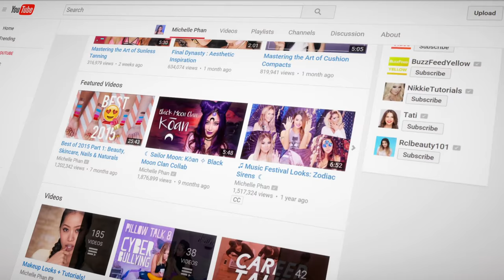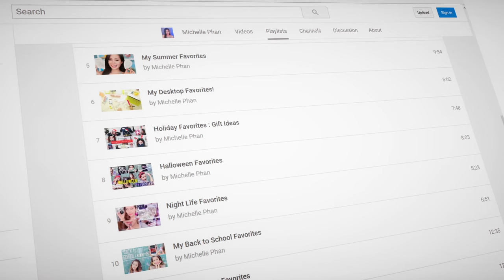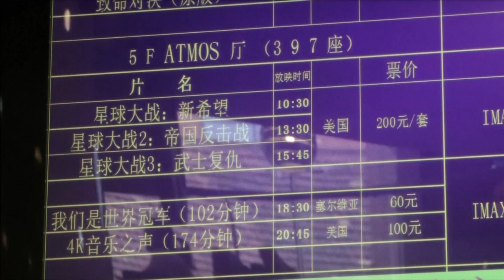Jason Scott Lee: Fighting for visibility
Jason Scott Lee talks about whitewashing in Hollywood.